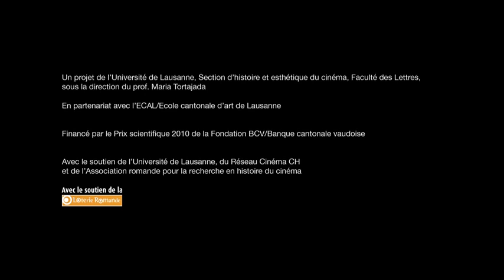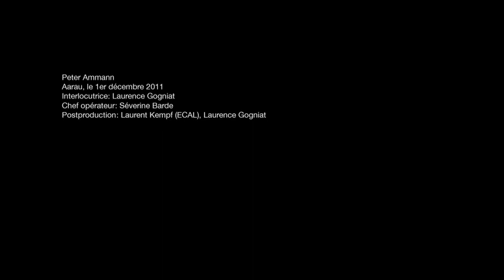Peter Ammann - Une histoire orale du cinéma suisse